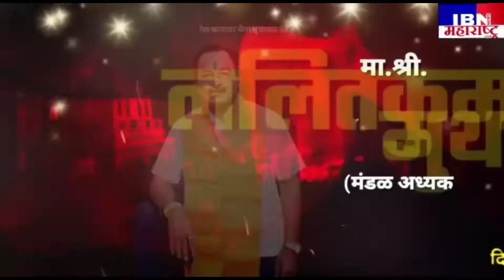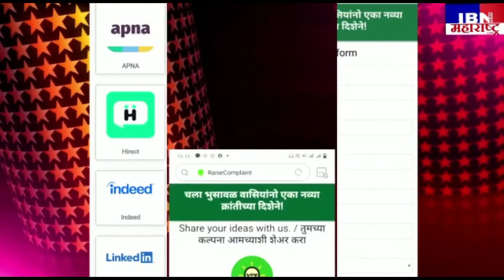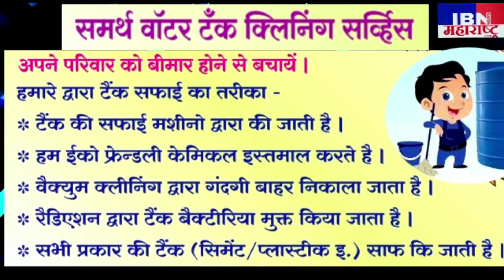भुसावळ-डॉ.बाबासाहेब आंबेडकर मैदान भुसावळ की शान,रेल्वे ADRM रुकमैय्या मीना जी,क्रिकेट टूर्नामेंट